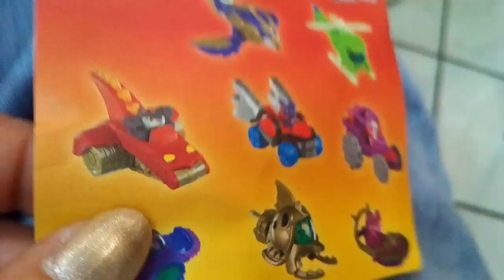ВЛОГ Играем на детской площадке//Игрушки Хеппи Мил МакДональдс//toys Unboxing Happy Meal McDonalds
Алис идет на детскую площадку в торговом центре в Хайфе, Израиль. В МакДональдс покупаем Хеппи Мил и открываем сюрприз "Энгри Бердс":)